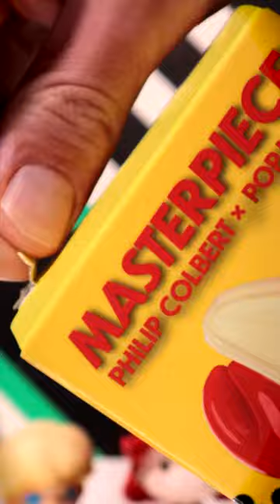Unboxing Pop Mart Philip Colbert Homage to Masters Series Masterpiece | Satisfying Art Toy Unpacking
The Lobster Man strikes again. "The godson of Andy Warhol", Philip Colbert, with his second Pop Mart series.

ℹ️ Pop Mart Philip Colbert Homage to Masters Series | Sunflower
Series released September 1st, 2022

Fast, mesmerizing and satisfying unboxing. Enjoy! 🤤